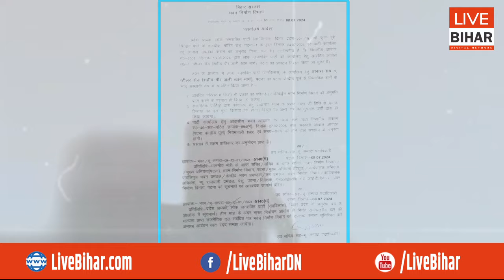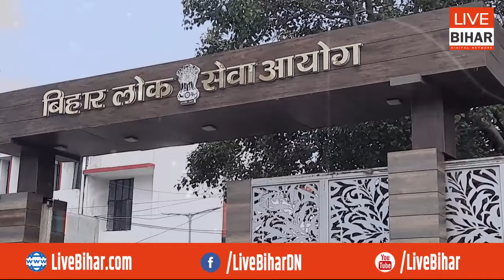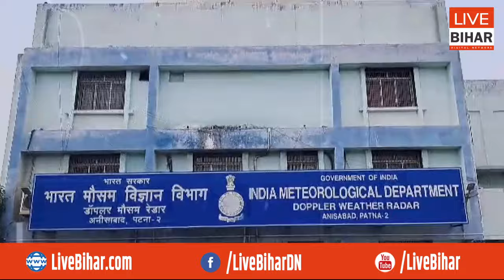बिहार से जुड़ी दिनभर की 10 बड़ी खबरें | Bihar Bulletin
Live Bihar Digital Network